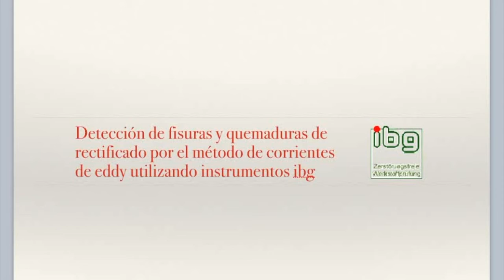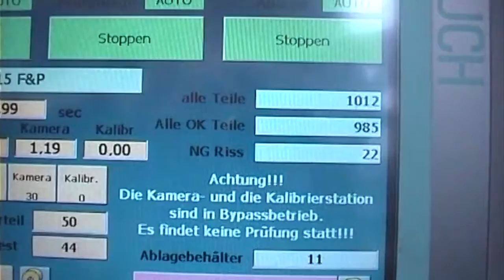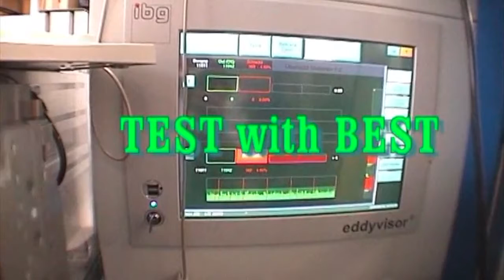Fisuras en piezas formadas en frío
Equipo automático para prueba NDT de detección de fisuras en componentes formados en frío, utilizando tecnología e instrumentos de la empresa líder en pruebas por corrientes de eddy ibg Prüfcomputer GmbH.